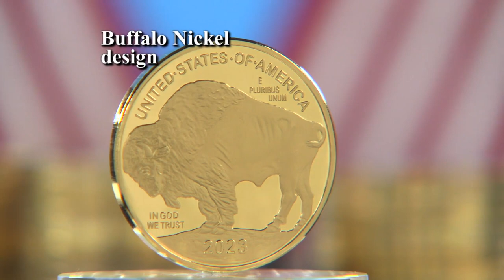"Avoid disappointment and future regret. Order now!"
I had to clip this because the phrasing was so laughable. It also appears in other commercials made by NCM.